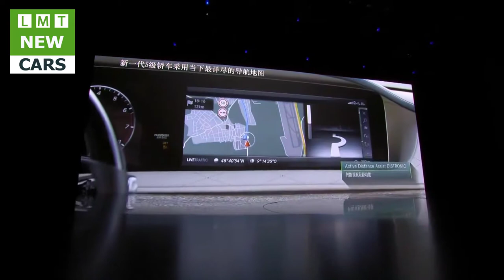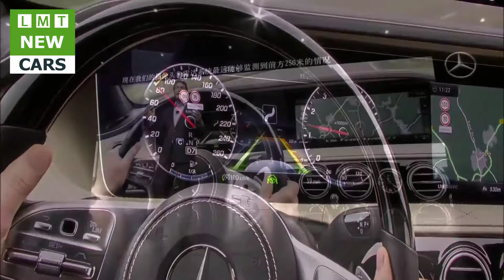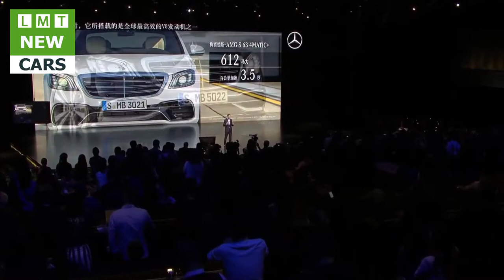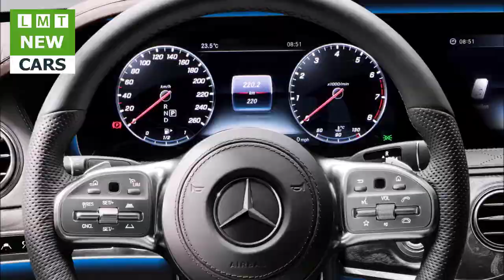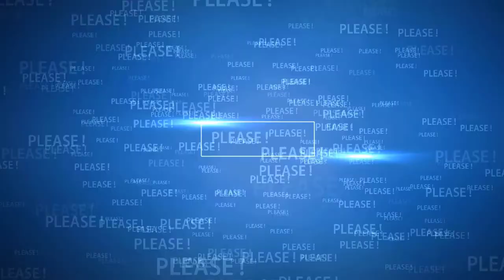2018 MERCEDES BENZ S-CLASS FULL PRESENTATION | LMT Cars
LMT Cars: 2018 MERCEDES BENZ S-CLASS FULL PRESENTATION
All S-Classes get facelifted front and rear bumpers that put it more in line with the slightly curvier E-Class. Radiator grilles previously found only on the V12 models are now available across the line. The LED head- and taillights are updated. There are also two new 20-inch wheel designs available.

Inside, there is a three-spoke steering wheel, three new upholstery offerings, and an updated infotainment system with a single-piece glass display. The S-Class also gets an updated safety suite. Active Distance Assist Distronic can now adjust speeds ahead of corners, slowing down and speeding up all automatically. This is similar to the system on the latest Audis. The S-Class also gets wireless phone charging in the center console.

Under the hood, the S450 gets a new 3.0-liter V6 that makes 362 horsepower and 369 lb-ft of torque. Stepping up to the S560 gets you a new 4.0-liter V8 with a healthy 463 horsepower and 516 lb-ft of torque. This new V8 gets cylinder deactivation to improve fuel economy. Other changes include a "hot V" configuration where the turbochargers are placed in between the cylinder banks.
In addition to the visual and tech updates, the S-Class AMG twins receive some additional revisions for 2018. The S63 and S65 benefit from new engines, transmissions, and an all-wheel drive system. Both models get revised brakes, fresh wheels, a new exhaust system, adaptive sport seats, and performance apps built into the infotainment system. The cars get updated suspensions, with the S65's based on Mercedes' Magic Body Control.

The S65 continues on with the same 6.0-liter V12 as the current model, churning out the same 621 horsepower and 738 lb-ft of torque. Like the S560, the S63 ditches a 5.5-liter V8, replacing it with a more powerful 4.0-liter V8. In the AMG, the 4.0-liter makes 603 horsepower and 664 lb-ft of torque. All that power is sent to the wheels through a new nine-speed automatic and a revised version of Mercedes' 4Matic+ all-wheel drive system.
Changes to the already opulent Mercedes-Maybach line are minimal. The Maybach logo makes its way to the front grille, so your friends at the yacht club know you're not driving just any S-Class. The Maybach version of the S560 gets the same new 4.0-liter V8 as the standard model. Other than that, passengers can expect the same fantastic ride as the current model with some updated styling.

While the cars in these photos appear to be the short-wheelbase model, look for the extended version when the new S-Class comes to the US sometime later this year.